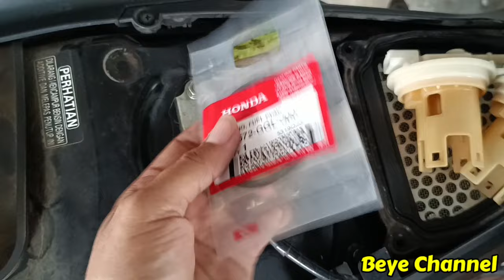Tutorial mengganti cover rumah Rotak / fuelpump karena pipa patah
Kali ini saya akan mem tutorialkan bagaimanakah cara untuk mengganti cover rumah rotak atau fuel pump karena pipa fuel pump-nya patah sehingga tidak dapat digunakan Karena bocor atau bensinnya merembes.

Kali ini saya menggunakan rumah atau cover rotak dengan original copotan, Karena saya lebih percaya sama original walaupun copotan daripada barang yang KW, cover rumah rotak otak yang original tentunya lebih kuat dan lebih awet daripada yang KW.

Untuk cover rumah rotak GTR seperti di video bisa menggunakan punyanya Beat Scoopy Vario dan juga Sonic itu semuanya sama.

Silakan ditonton videonya sampai selesai biar kita tahu bagaimanakah cara untuk mengganti cover rumah kotak.